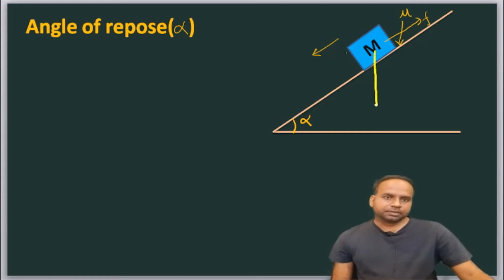Angle of repose|Angle of repose for jee and NEET.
Detailed concept of angle of repose with practical.Derivation and concept for angle of repose Easiest explanation of angle of repose.